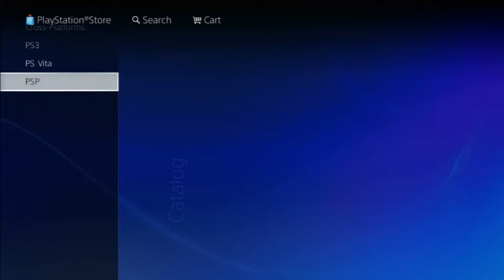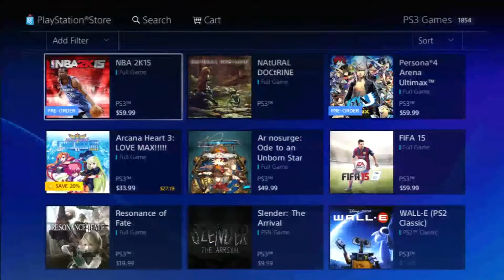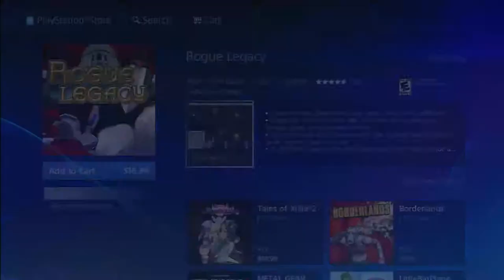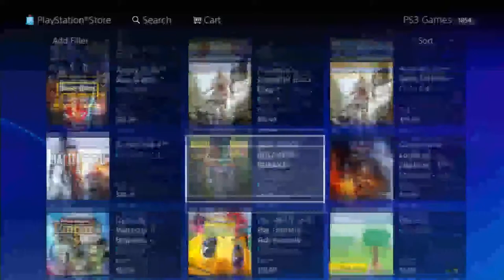Daily Recommendations?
Man, I'm completely out of ideas now. I tried everything to make the intro work, but it just keeps stopping at 100% rendering and won't produce the actual MP4 file of the video X/ With another couple hours down the drain, I admit defeat for now. But I'll be back! XO - Brandon